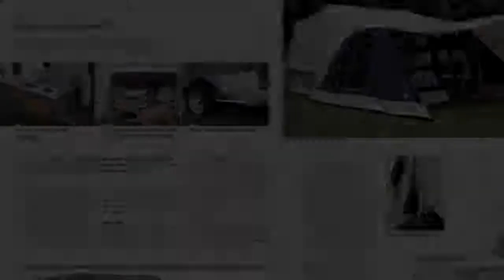Vouwwagen te koop: COMBI CAMP FLEXI TENT &#38; TRAILER OKTOBER EXPERIENCE!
Prijs/status

  Prijs     € 5.890,00

  Status     Occasion

  Bovag     Ja

Model

  Merk     Combi Camp

  Type     Flexi Tent & Trailer  Oktober Experience!

Bouwjaar 2015

Modeljaar 2015

Slaapplaatsen

  Aantal     6

Opties

Lattenbodem, luifel zijkant, neuswiel, ondertent, oplooprem, reservewiel, reservewiel-beugel en voortent

Combi-Camp FLEXI Tent &amp; Trailer&nbsp;Kamperen met kinderen was nog nooit zo makkelijk. De Combi-Camp FLEXI vouwwagen kunt u snel opzetten en daarna heeft u plaats voor 6 personen en alle bagage.&nbsp;

Inclusief: inritsbaar kuipzeil, voortent, zijschermen, bagagebuidel, lattenbodemset, reserve wiel en houder, schokdempers.

Oktober Experienceprijs: van &euro; 6.890,- &nbsp;&nbsp;Voor &euro; 5.890,-